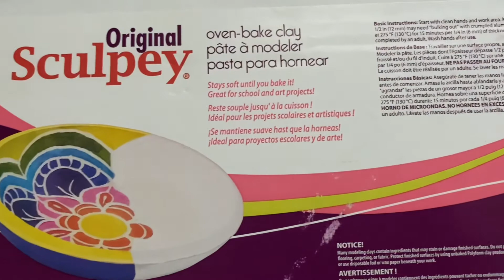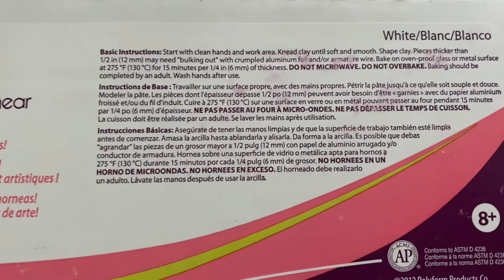Maple Leaf Polymer Clay Earrings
Nature is one beautiful source of inspiration. This is my first time take on making leaf earrings. Hope you like it 😊